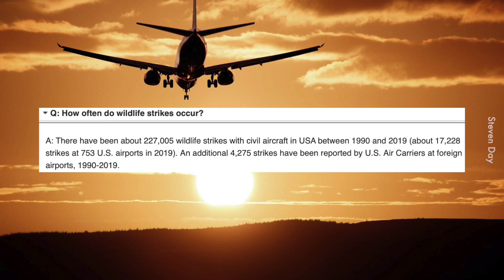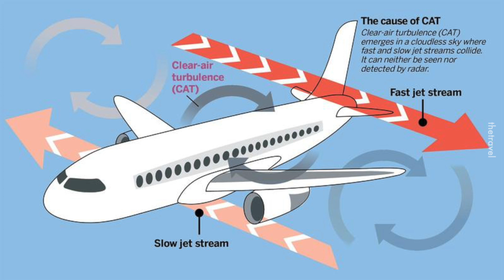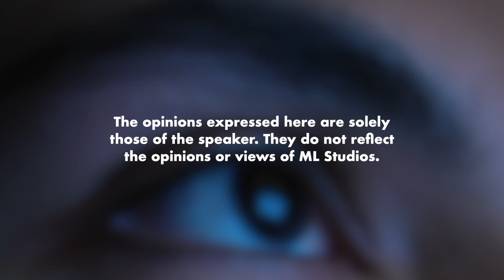Apa Jadi Kalau Burung Masuk Enjin atau Pilot Tertidur?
Baru tau makanan dua-dua pilot tu lain sebab takut salah seorang food poisoning.